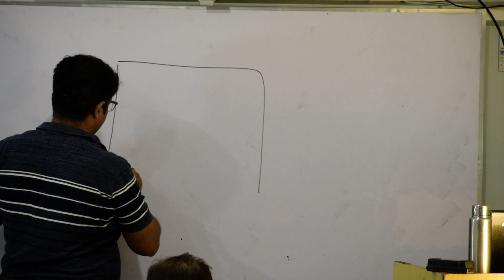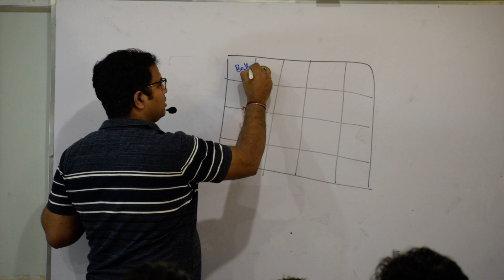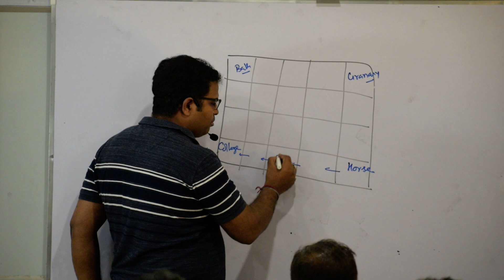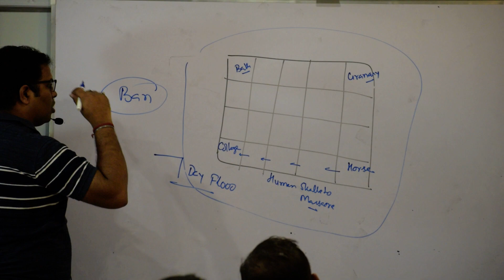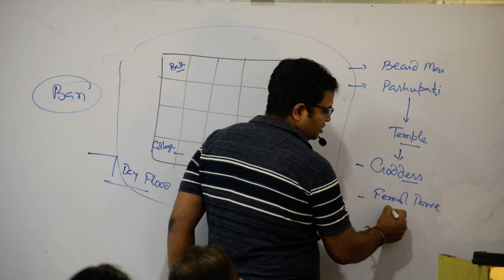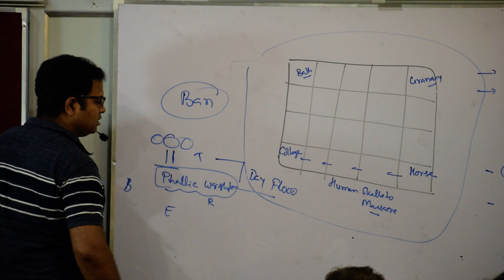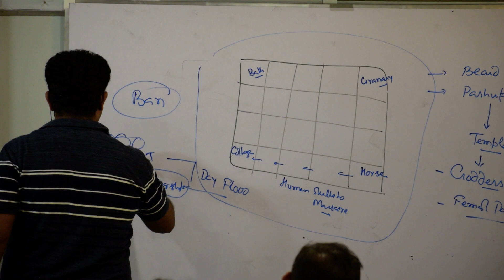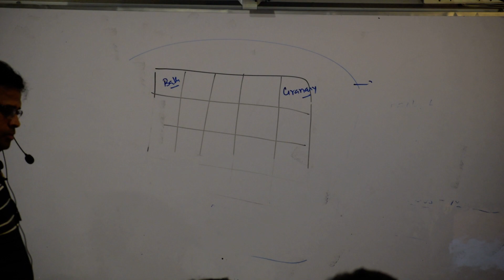Indus Valley Civilization Lec 11